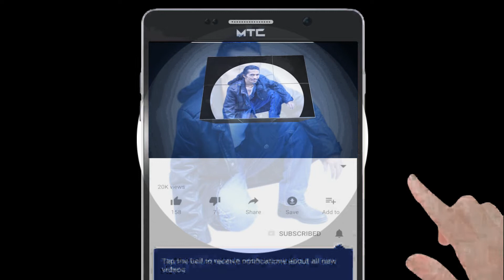Jaga Jokowi (Part 84) Presiden Optimistis Potensi UMKM Masih Dapat Ditingkatkan.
Presiden Jokowi Menerima Asosiasi Pelaku Usaha UMKM, Istana Merdeka, 18 Juni 2019